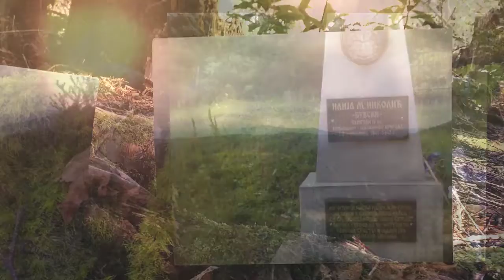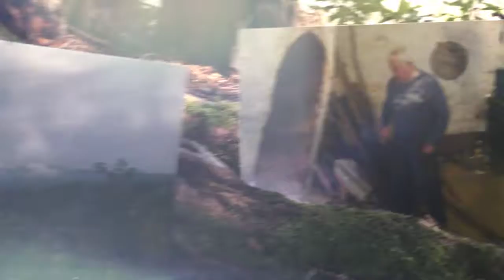Ruža Mitrović - Povratak U Zavičaj 1. (2016)